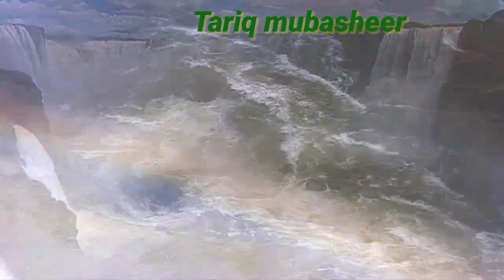Ezaghu water falls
Water falls best' scenario nature iconic video